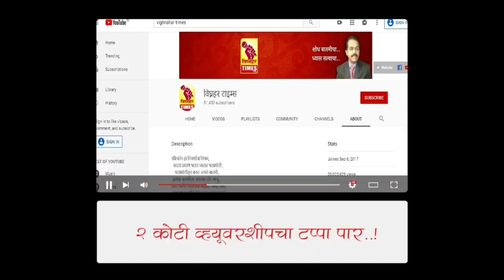शिवसेना शिंदे गट जुन्नर शहराची जबाबदरी मधुकर काजळे यांच्यावर तर संतोष वाघ उपजिल्हा प्रमुख-सोनवणे